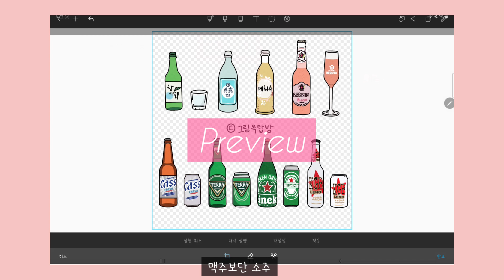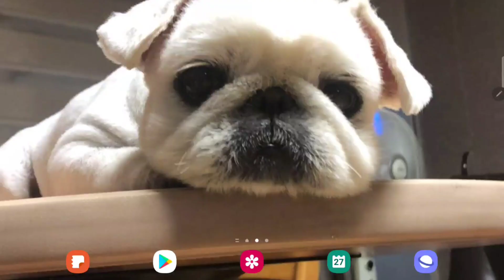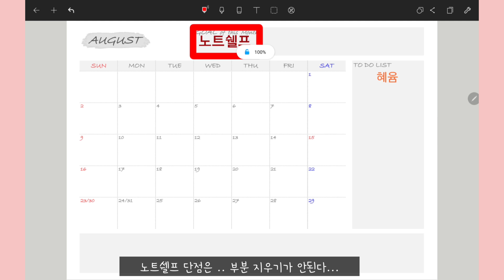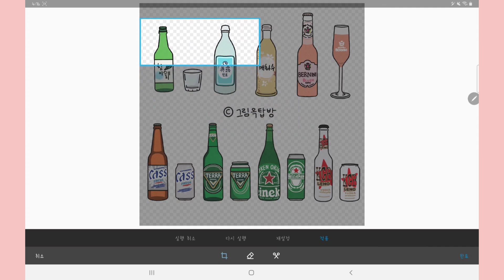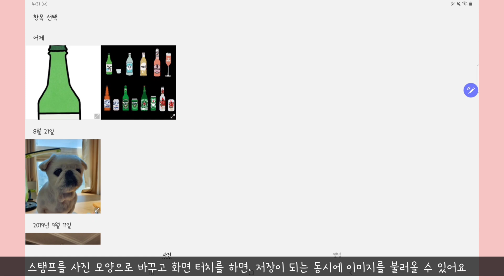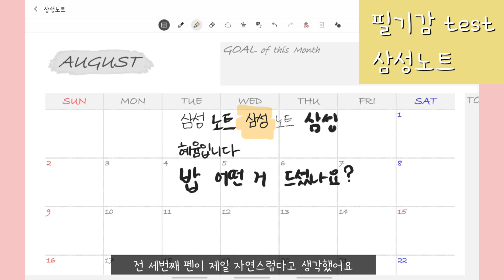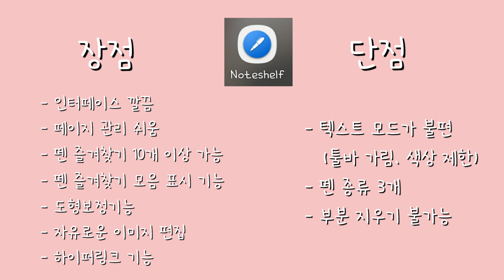(eng) 갤럭시탭 S7 • 필기 앱 ( •'-'•)و✧ / 삼성노트, xodo, 노트쉘프 비교/ 자잘한 팁들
안녕하세요. 혜윰입니다 ! 반가워요 :)
이번 영상에서는 갤럭시탭 s7 노트앱들(삼성노트, xodo, 노트쉘프)을 비교해보았어요 !
저는 삼성노트를 제외하고 다 처음 접해보는 앱들이어서 아직 미숙한 상태예요..
제 기준, 각 앱의 자잘한 팁들 &  장단점을 요약해서 찍어봤답니다.
여러분들은 필기 앱 어떤 거 쓰시나요?
탭린이에게 꿀팁을 알려주세욥...☺

Hello, I'm Hyeyoum
 ! I'm glad to see you :)
Today, I compared the GalaxyTab S7 Note Apps in this viedo. (Samsung Note, XODO, Note Shelf).
I'm still awkward because it's my first time to use these apps except Samsung Note!
In the video, I’ll introduce The small tips and pros and cons of each app by my standards
What kind of writing app do you use? Let's share some tips!☺